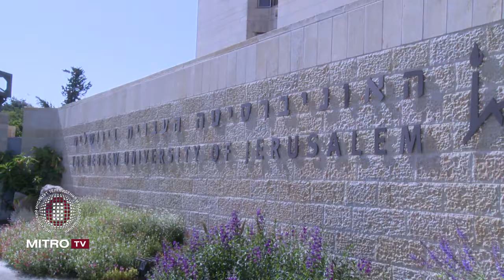Поездка студентов МИТРО в Израиль. Май 2014 г.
Целую неделю восемь студентов МИТРО снимали видео, посещали мастер-классы, записывали интервью, набирались впечатлений и пропитывались атмосферой страны, которую часто называют «колыбелью цивилизации». Интенсивный недельный практикум стал возможен благодаря сотрудничеству МИТРО с посольством Израиля в РФ, которое вылилось в пилотный образовательный проект «Знакомство с Израилем». Предметом исследования начинающих журналистов стали армия Израиля, этнические меньшинства, жизнь бедуинов и транспортная система страны.
Голосование за лучший видеосюжет об Израиле продолжается! Смотрите ролики в группах МИТРО в YouTube, ВК И Facebook, отмечайте понравившиеся работы «лайками» и ждите результатов. Голосование продлится до 30-го июля. Итоги будут подведены 31-го июля.